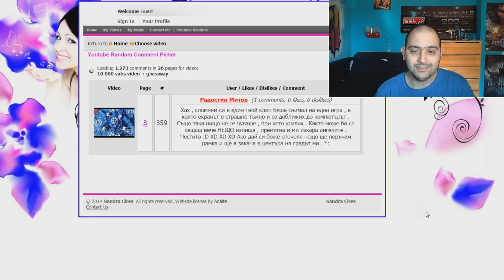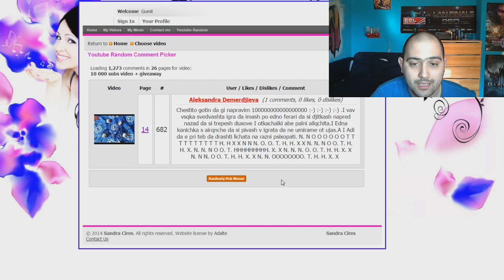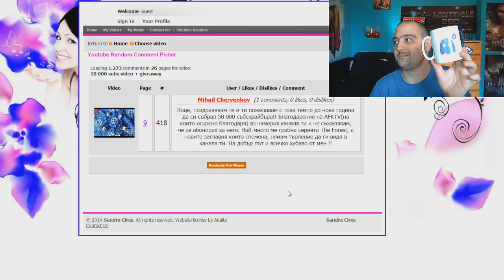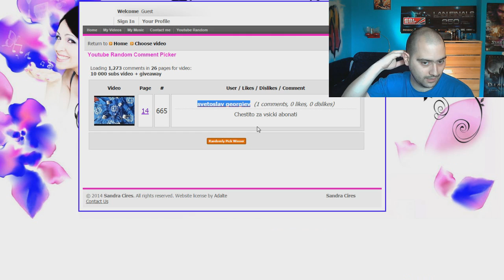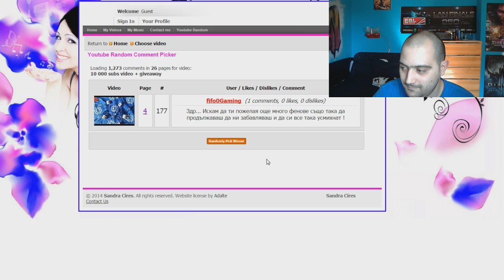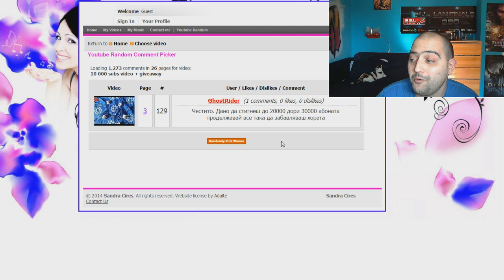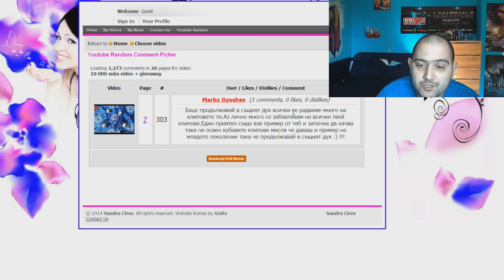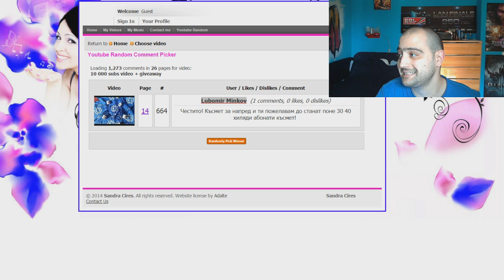Победителите от giveaway-a за 10 000 събс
Ще се видим на 19.10 от 09:00 в Кино Арена Запад. Вход свободен. Повече информация тук
Можете да си купите чаши и тениски на AFKTV от тук

Честито на :

Тениски :
1. Xtepz
2. niki mihailov
3. Aleksandra Demerdjieva
4.C4everR prods
5 todor harizanov
6.Siza ra

Чаши + лента :
1.Ender Boy
2.Sub - Zero
3.Y Minchev
4.Mihail Chervenkov
5.MC. Naix
6.Skardo Gamesbg

Игри :
1. Терария - svetoslav georgiev
2. Burnout Paradise: The Ultimate Box - Ivo Vasov
3. Dead Space 3 - Lubomir Minkov
4. Populous - Somewhere in time
5. Crysis 2 Maximum Edition - Десислав Динчев
6. Dino D-day - fifo0Gaming
7. Serious Sam BF3 Edition - Dinko Kolev
8. Dead Island Epidemic - TheSpOrTGaMe
9. Dead Island Epidemic - GhostRider
10. The Incredible Adventures of Van Helsing - Boom Game
11. Galactic Civilizations II: Ultimate Edition - MC. Naix
12. Crusader Kings II - ScorpyBG
13. THE KING OF FIGHTERS XIII STEAM EDITION - Stilqn Baklarev
14. Legend of Grimrock - AfterGroundProds
15. Orcs Must Die! 2: Complete Pack - EnergyPlayBG
16. PixelJunk Eden - Fros78
17. Enemy Mind - Marko Gyoshev
18. One Finger Death Punch - Martin Kirilov
19. Two Brothers - Lubomir Minkov